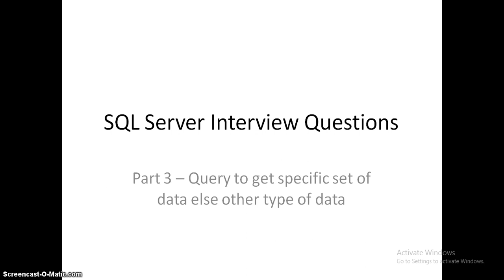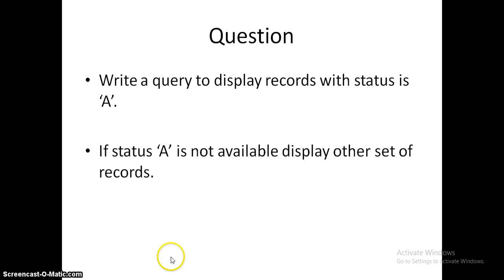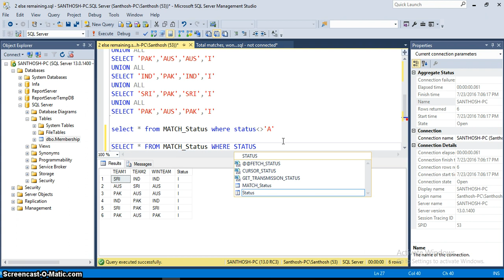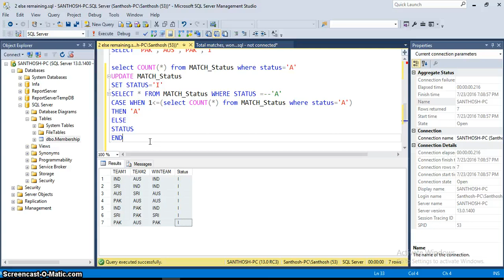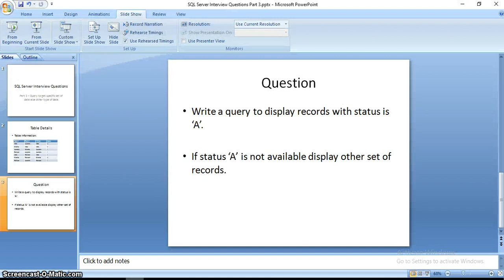SQL Server Interview Questions Part 3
SQL Server Interview Questions - Query to get specific set of data else other set of data